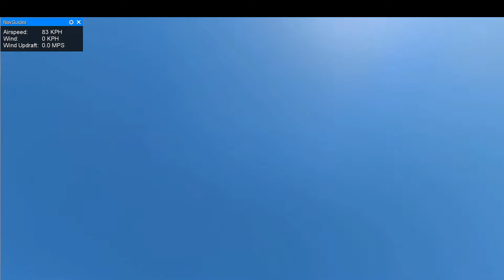Roto-canard: the 'minimalist' design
'Canardless' version

Simulation used: Realflight 8